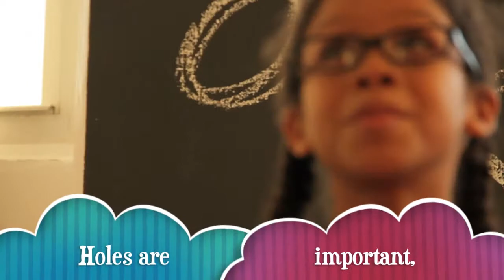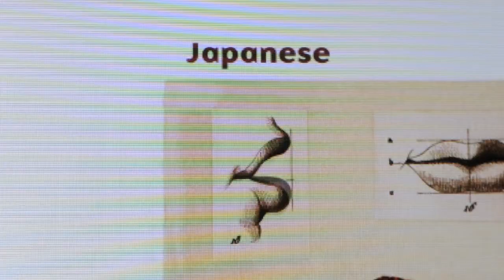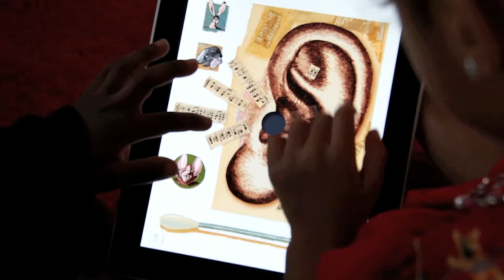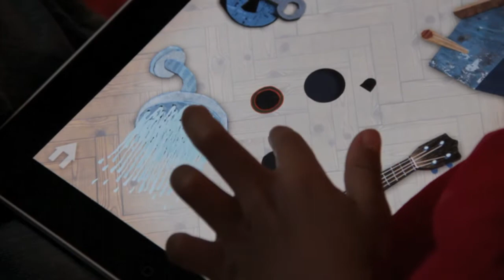Book of Holes talk with Zero Boy and kids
The Book of Holes is a new app for kids and their parents. Sound acrobat Zero Boy is having deep conversations with Brooklyn's brightest kids about all things holes.